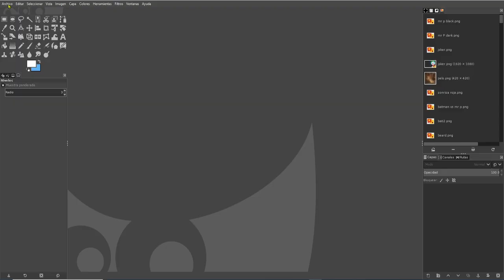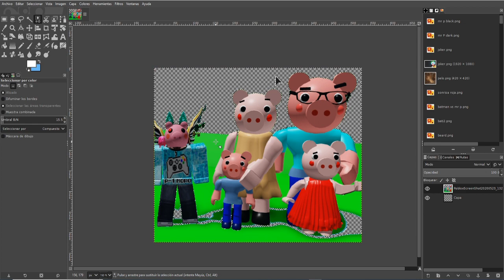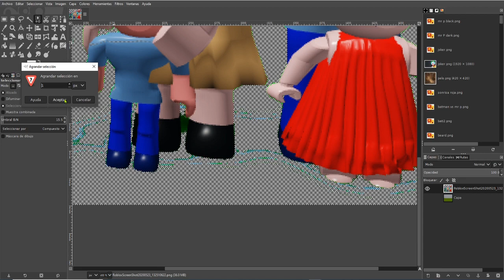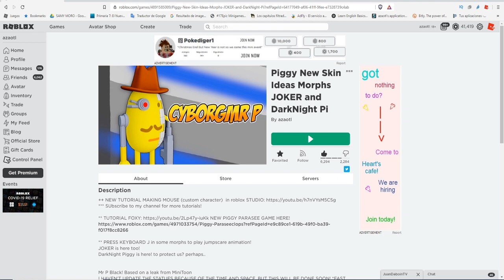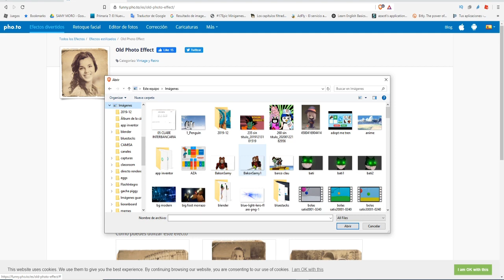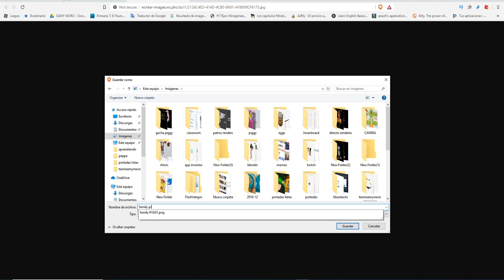ROBLOX Piggy Family Photo TUTORIAL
make a PIGGY family photo with you!  This is a tutorial about making an old photo effect with piggy and her family!